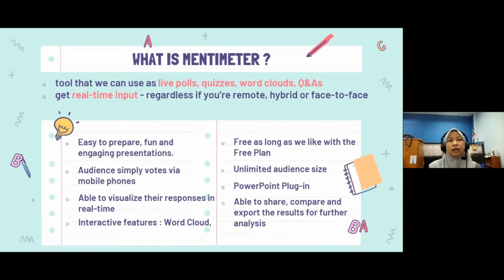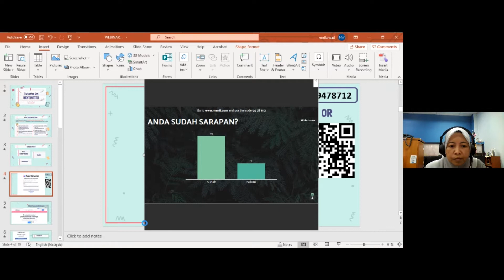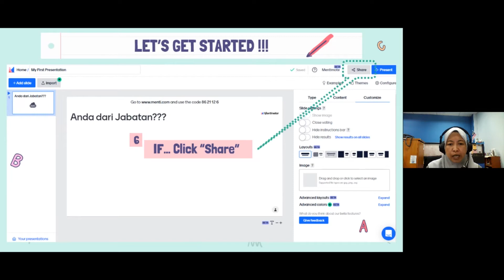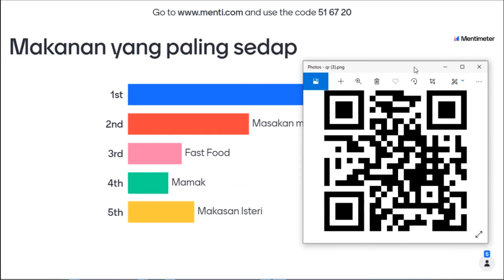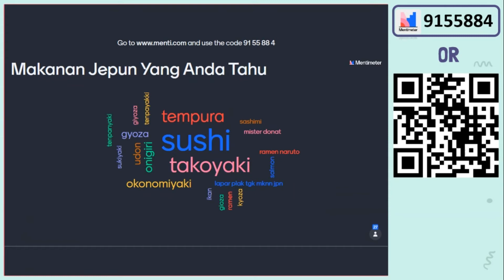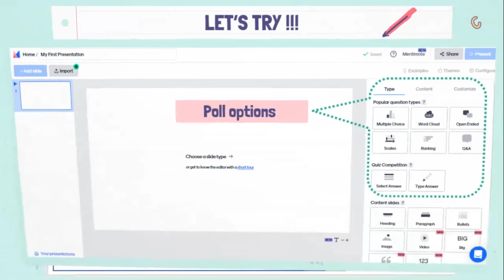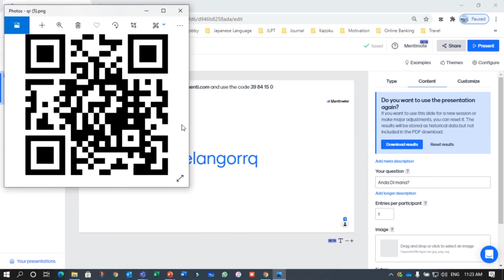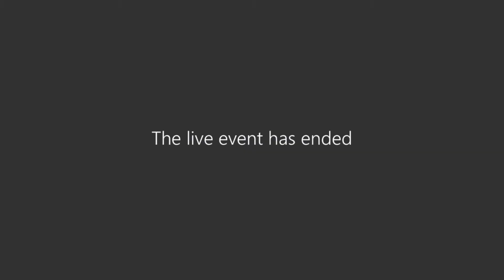Tutorial on Mentimeter: Real Time Result [MJII]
by Mdm Norila Wati Binti Ahmad Nawari